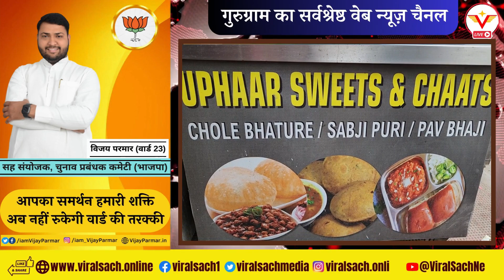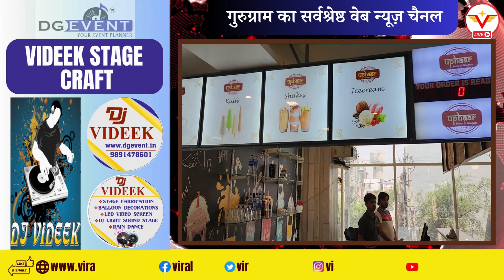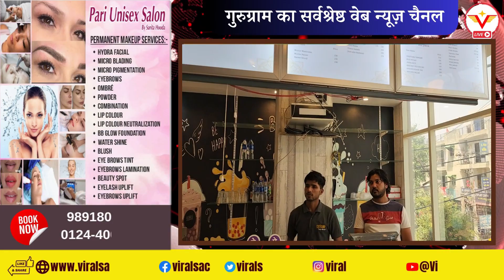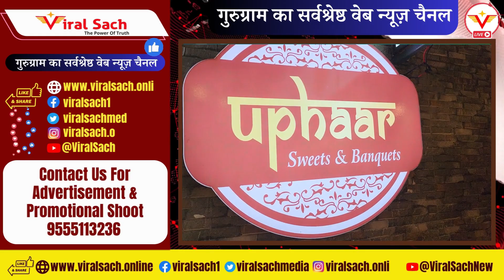अब गुरुग्राम के राजेंद्रा पार्क में खुला Best Party Place | Uphar Sweets and Resturant | Viral Sach